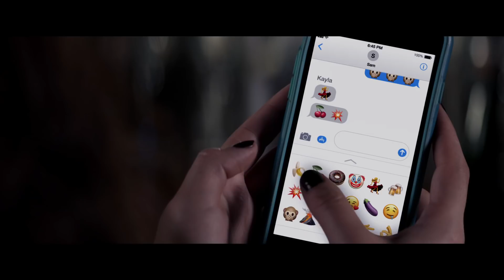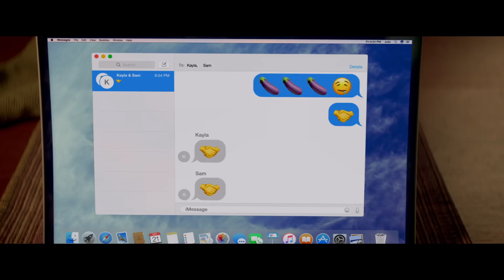Blockers - Official Greenband Trailer (HD)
When three parents stumble upon their daughters’ pact to lose their virginity at prom, they launch a covert one-night operation to stop the teens from sealing the deal.  Leslie Mann (The Other Woman, This Is 40), Ike Barinholtz (Neighbors, Suicide Squad) and John Cena (Trainwreck, Sisters) star in Blockers, the directorial debut of Kay Cannon (writer of the Pitch Perfect series).

The comedy is produced by Seth Rogen, Evan Goldberg and James Weaver, under their Point Grey Pictures banner (Neighbors, This Is the End), alongside Jon Hurwitz & Hayden Schlossberg (Harold & Kumar series) and DMG Entertainment’s Chris Fenton (47 Ronin).

Good Universe’s Nathan Kahane and Joseph Drake (Don’t Breathe, Juno) executive produce with Chris Cowles (Collide) of DMG and Josh Fagen, Dave Stassen and Jonathan McCoy.  The film is written by brothers Brian & Jim Kehoe, Hurwitz & Schlossberg and Eben Russell.